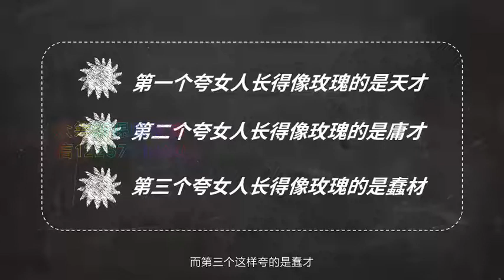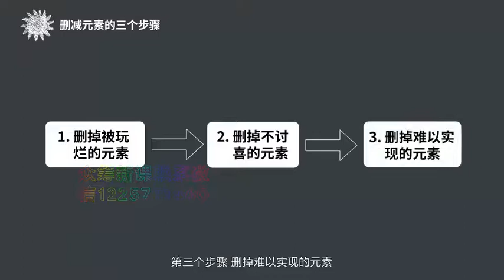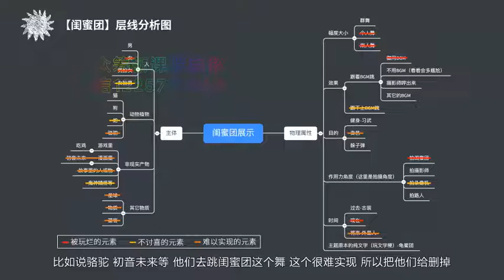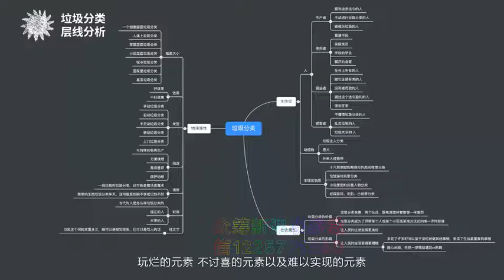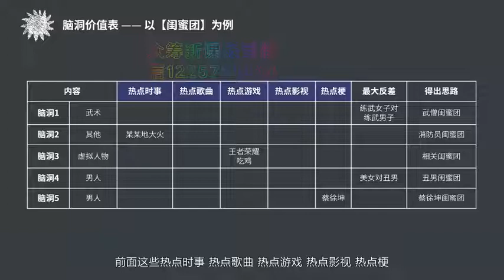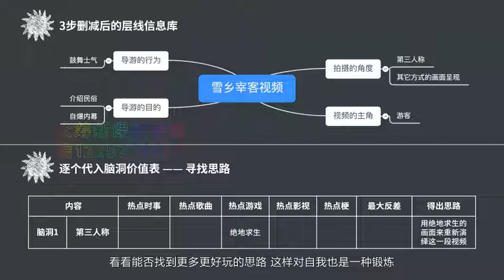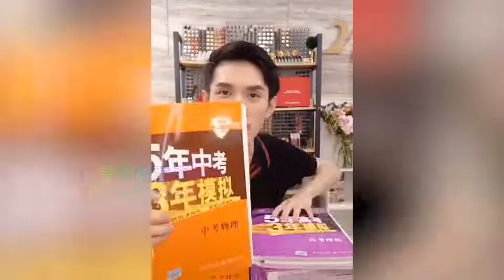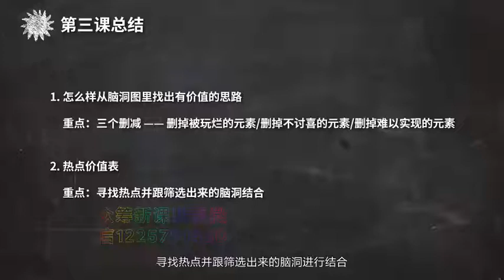0基础爆款喜剧短视频创作法则：3. 热点人人都想蹭，但如何玩好一个热点？ 1836.mp4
想看更多教程，欢迎留言，我会尽量满足